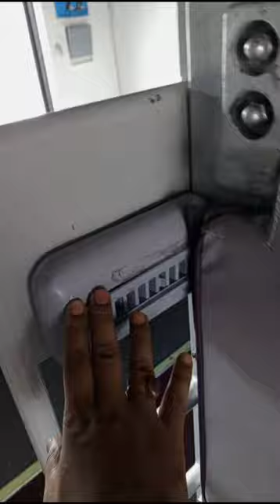New technique|| How to handle railway new coach reservation birth